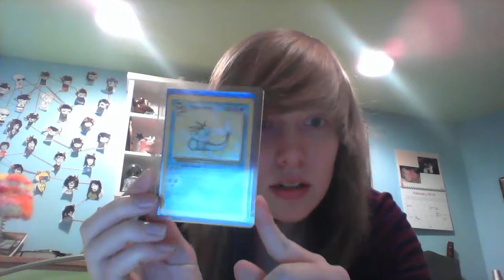Q&A Video Part 1!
Hello hello hello everyone!~
This is part one of my two part Q&A series for my 1 year on YouTube anniversary! Hopefully you enjoy this even though it's ungodly long.